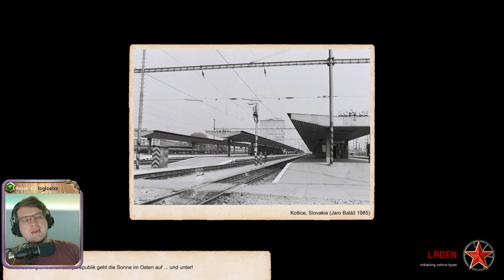🏭 Staffel 7.5 💖 Folge 57 💖 Workers & Resources 🏭